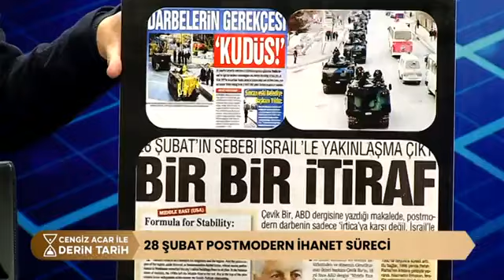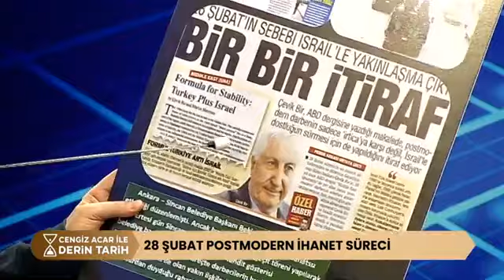1883 CENGİZ ACAR 28 şubat israille yakınlaşmak için yapıldı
28 Şubat